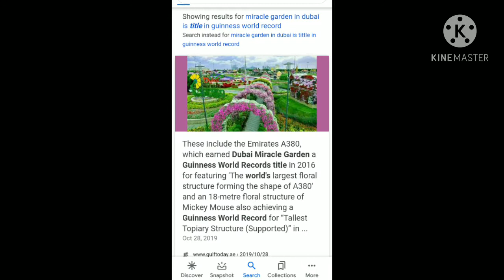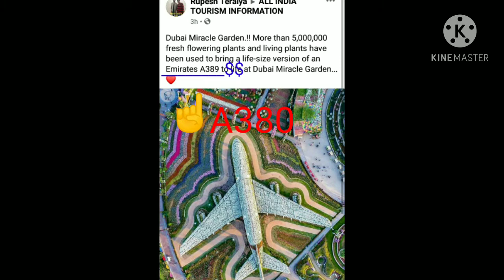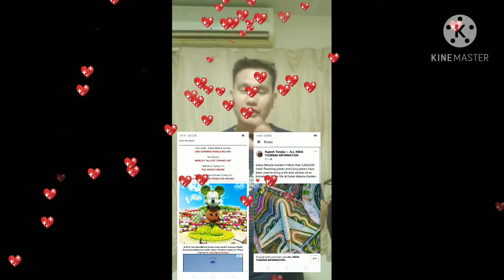3-Guinness world record tittle in dubai. 2for miracle Garden & 1-for Burj khalifa (trivia)☝️